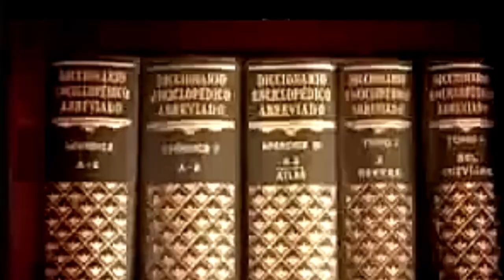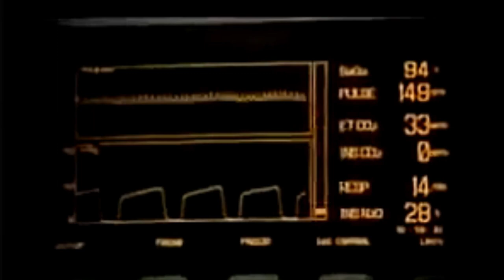ojo de oro. me gusta... (alejandro jodorosky)